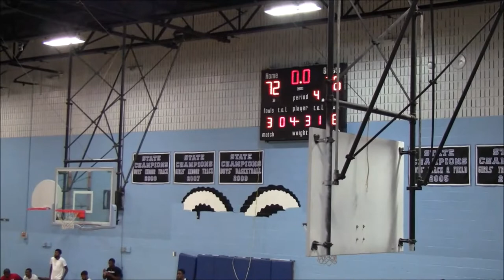DWV Warriors vs SB Elite 2nd Half- 2019 Brunson League Playoffs 1st Round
12 DWV Warriors vs 5 SB Elite
2019 Brunson League Playoffs 1st Round

Apps